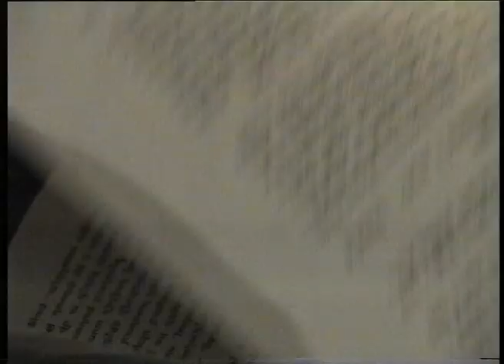Խրախուսեք ձեր երեխաներին կարդալ